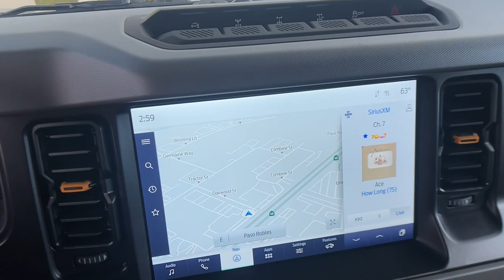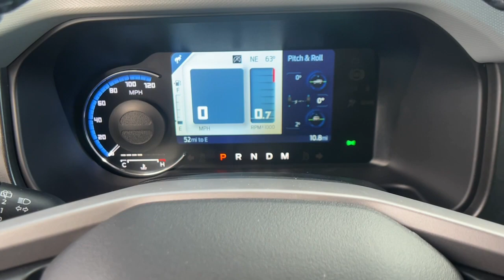2023 Ford Bronco Paso Robles CA N7599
Cactus Gray New 2023 Ford Bronco Badlands available in 2401 Oakwood Street, Paso Robles, California at Paso Robles.

Recent Arrival! 2023 Ford Bronco Badlands Cactus Gray 4WD
Equipment Group 334A Lux Package|4.7 Axle Ratio|Wheels: 17 Machined Carbonized Aluminum|Wheels: 17 Black High Gloss-Painted Aluminum|Marine Grade Vinyl Bucket Seats|Sasquatch Package|Towing Capability|Carbonized Gray Molded-In-Color Hard Top|Hard Top Sound Deadening Headliner (DISC)|Connected Built-In Navigation|AM/FM Stereo|Radio: B&O Sound System by Bang & Olufsen|Front License Plate Bracket|Ford Performance Heavy-Duty Modular Front Bumper|12 LCD Capacitive Touchscreen w/Swipe Capability|360-Degree Camera|High Clearance Fender Flares|High Clearance Suspension|Ambient Footwell Lighting|2-Door Intelligent Access w/Lock/Unlock|Auto High-Beam Headlamps|Adaptive Cruise Control|Rear-Window Defroster & Washer|Evasive Steering Assist|Front Parking Sensors|Hard Top Sound Deadening Headliner|Dr & Pass Illuminated Sliding Visor Vanity Mirrors|Information on Demand Panel|Additional Sound Deadening|Lane-Keeping System|Ford Co-Pilot360|Pre-Collision Assist w/Automatic Emergency Braking|Power Outlet - Back Side of Center Floor Console|Rear-View Camera|Auto-Dimming Interior Rear-View Mirror|Sideview Mirrors|SiriusXM Radio w/360L|Heated Steering Wheel|Front Row Top Panels Storage Bag|SYNC 4|2 Smart Charging USB Ports In Dashboard|Enhanced Voice Recognition|Wireless Charging Pad|4-Wheel Disc Brakes|Air Conditioning|Electronic Stability Control|Front Bucket Seats|Front Center Armrest|Leather Shift Knob|Tachometer|Voltmeter|ABS brakes|Alloy wheels|Brake assist|Delay-off headlights|Driver door bin|Driver vanity mirror|Dual front impact airbags|Dual front side impact airbags|Front anti-roll bar|Front reading lights|Front wheel independent suspension|Fully automatic headlights|Heated door mirrors|Illuminated entry|Integrated roll-over protection|Low tire pressure warning|Occupant sensing airbag|Outside temperature display|Overhead airbag|Overhead console|Panic alarm|Passenger door bin|Passenger vanity mirror|Power door mirrors|Power steering|Power windows|Radio data system|Remote keyless entry|Security system|Speed control|Split folding rear seat|Steering wheel mounted audio controls|Telescoping steering wheel|Tilt steering wheel|Traction control|Trip computer|Variably intermittent wipers|7 Speakers|Compass|Exterior Parking Camera Rear|Auto High-beam Headlights|AM/FM radio: SiriusXM with 360L|Emergency communication system: 911 Assist|Apple CarPlay & Android Auto|Standard fuel economy fuel type: gasoline